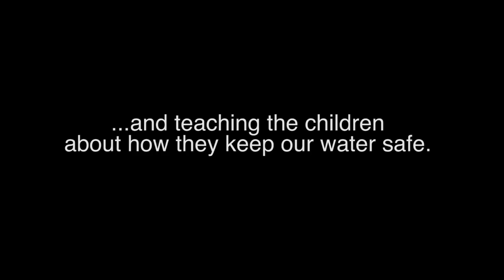DEP Visits TheZone Camp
The DEP (Department of Environmental Protection) visits TheZone Camp to talk about water conservation and the environment.
Transcription:
Paul: My name is Paul Crumb. This is Jim Feldbauer. We work for the New
York City Department of Environmental Protection. Okay? Who here's from New
York City? Pretty much everybody, right? When you guys go into your
bathroom and your kitchen and turn on the water faucet, who can tell me
where that water comes from?

Unknown 1:  The ocean.

Paul: Nope. Not the ocean. That's salt water. The water company. Okay?
Where does the water company get their water?

Unknown 2:  Open springs.

Paul: Open springs. No.

Unknown 3:  The sewer.

Paul: The sewer? No. Not the sewer.

Unknown 4:  Reservoirs.

Paul: Reservoirs. Who said that? Okay. The reservoirs. Now, 90 percent of
the water you guys drink and use, take showers with, and flush your
toilets, and wash your dishes with, comes from upstate New York, up in this
area. There's six big reservoirs north of  New York City that supply 90
percent of your drinking water. Ultimately, our job is to protect that
water supply for you guys in the city. Okay?

      We brought some of our equipment that we use. We have boats, ATVs,
motorcycles, patrol vehicles, to help us protect the water supply
[inaudible 0:01:42]. After you guys eat breakfast, you come outside . . .

Paul: You can drive them on the road, or in the woods.

Jim:  Preferably, at least 10 feet.

Paul: The Department of Environmental Protection. The walkers, the woods,
the animals, the fish. Yup. We use the ATVs to go out in the woods.

Unknown 5:  You're sailors?

Paul: Sailors, yeah. Boaters.

Unknown 6:  Is this used?

Paul: No, that's a new one.

Unknown 7:  Can you handle that for me?

Paul: No, I can't do that.

Unknown 7:  Why not?